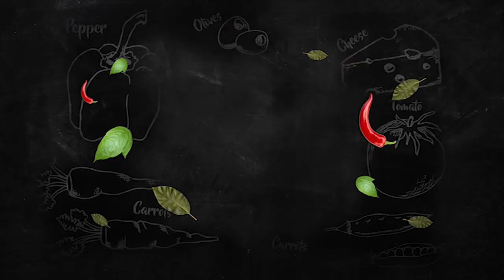How to make Paruppu Rasam | Easy recipe by Chef Damu | Tomorrow @ 12.00 p.m stay tuned!